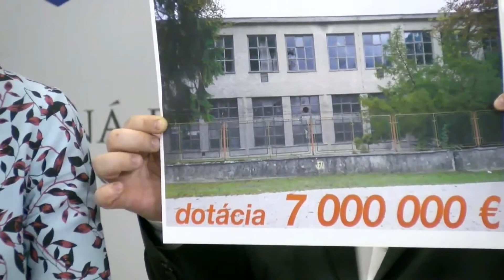SNS a eurofondy: potichu, neodborne a neslušne. Pokračovanie kauzy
Poslanci hnutia OBYČAJNÍ ĽUDIA a nezávislé osobnosti (OĽANO) Veronika Remišová a Richard Vašečka po zverejnení ďalších dôkazov opätovne vyzývajú predsedu SNS, aby odvolal ministra Plavčana. Zároveň žiadajú premiéra Fica, aby SNS odobral rezort školstva.

Veronika Remišová zverejnila dokument z mája 2016, ktorým súčasné ministerstvo zrušilo predchádzajúcu výzvu vyhlásenú ešte za ministra Draxlera a zmenilo kritériá výberu projektov. Vyvrátila tak tvrdenie ministra Plavčana, podľa ktorého boli súčasné kritériá schválené ešte v roku 2015. „Zmena bodovania projektov, ktorú po voľbách presadila SNS, mohla byť jedným z nástrojov na vyradenie projektov, ktoré strana vyradiť chcela,“ uviedla V. Remišová.

Poslankyni sa nepáči, že minister svoju zodpovednosť za škandál s rozdeľovaním eurofondov odmieta s výhovorkou, že to mal na starosti niekto iný. „Ten niekto iný sú jeho podriadení a on ako minister je za nich zodpovedný,“ povedala Remišová a pokračovala: „Minister sa vyhovára, že výzvy riadi Výskumná agentúra ministerstva. Lenže bol to práve Plavčan, kto po voľbách vyhodil riaditeľa tejto agentúry a dosadil tam nového človeka, ktorý mal dovtedy na starosti projekt elektronického zdravotníctva,“ vyjadrila sa V. Remišová, podľa ktorej tento zbabraný projekt stál desiatky miliónov eur a stále riadne nefunguje.

Remišová takisto kritizovala, že minister prešiel úplným mlčaním najzávažnejšie pochybenie a síce výber hodnotiteľov. „Je škandál, ak dvaja z akože nezávislých hodnotiteľov sú vysoko postavení nominanti SNS na ministerstve školstva a pôdohospodárstva. SNS sa celý systém rúca, peniaze rozdelili vyslovene hlúpym spôsobom – a to nevravím o tom, prečo to tak urobili. Poškodzujú naše národné záujmy, oberajú šikovných ľudí, ktorých na Slovensku máme o cenné zdroje,“ uzavrela Remišová.

„Danko sa chválil, že riadi svojich ministrov, kde je teraz? Tvári sa ako mŕtvy chrobák, akoby to ani nebol jeho minister. Kedy konečne prevezme za tento neskutočný škandál zodpovednosť a vzdá sa rezortu školstva?,“ pýta sa Remišová, ktorú tiež zaujíma, prečo mlčí aj premiér Fico. „Je nemožné, aby sa pri takom obrovskom škandále predseda vlády tváril, ako keby mu to bolo jedno,“ dodala Remišová.

Na Remišovú nadviazal predseda poslaneckého klubu OĽANO Richard Vašečka. „Pre našu budúcnosť je vzdelávanie, veda a výskum kľúčové. SNS tu očividne pácha obrovské škody. Účet zaplatíme my všetci, nielen eurofondami vyhodenými do vzduchu, ale hlavne budúcnosťou našej krajiny a našich detí,“ povedal Vašečka s tým, že prešľapov SNS už bolo dosť. Zároveň predložil návrhy hnutia OĽANO, ktorými by sa predišlo podobným pochybnostiam. Každý väčší projekt by mali podľa neho hodnotiť uznávaní odborníci na danú problematiku, aspoň polovica hodnotiteľov by mala byť zo zahraničia a ministerstvo by malo zverejňovať prihlášky podporených projektov spolu s hodnotiacimi protokolmi. „Odborná verejnosť by si tak mohla overiť kvalitu projektov a hodnotenia.“ odôvodnil návrhy riešení Vašečka.

„Keď bude OĽANO vo vláde, nedopustíme, aby sa cez takto nastavený systém vysávali peniaze z eurofondov. Garantujeme, že peniaze určené na školstvo sa do posledného centa využijú na túto oblasť. Ideme síce odvolávať ministra Plavčana, ale žiadame Roberta Fica, aby okamžite zobral tento rezort SNS a čo najskôr vymenoval za ministra školstva nezávislého odborníka, aby vykonal nápravu v tomto rezorte, ktorý sa nám pred očami potápa,“ uzavrel Vašečka.